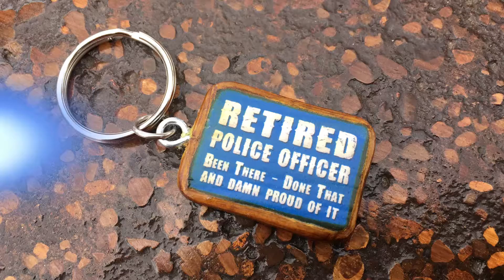Retired PO Wooden Keychain